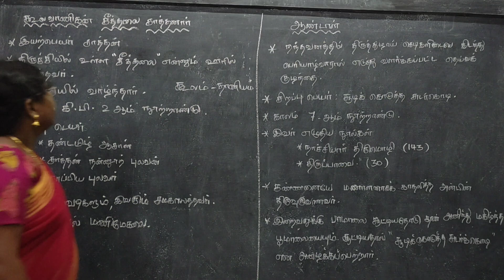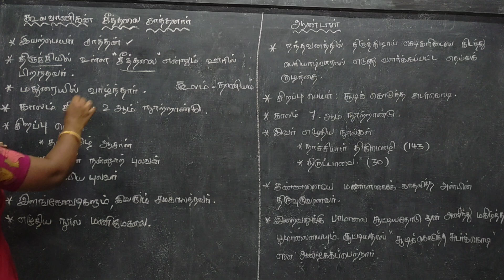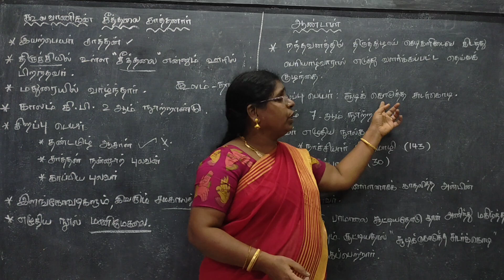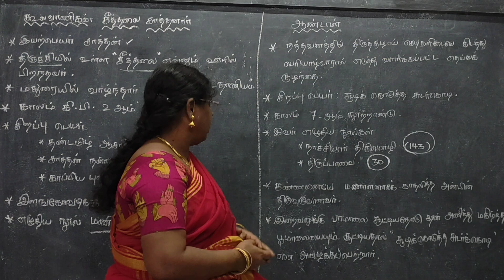TNPSC EXAM Group II, IIA சீத்தலை சாத்தனார், ஆண்டாள்